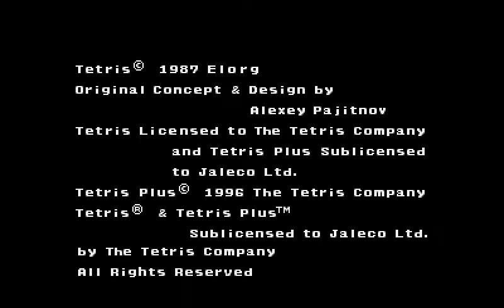Tetris Plus TAS (WIP egypt)